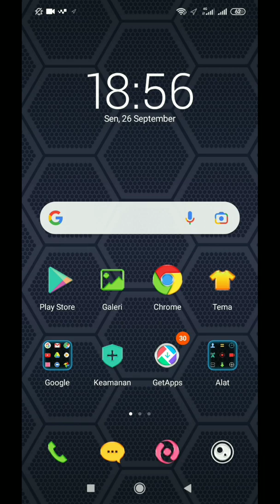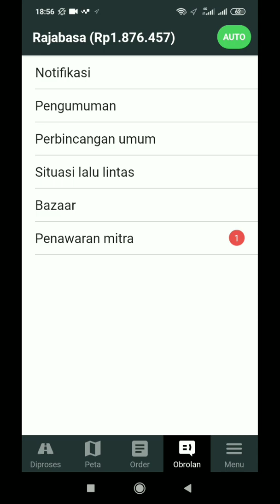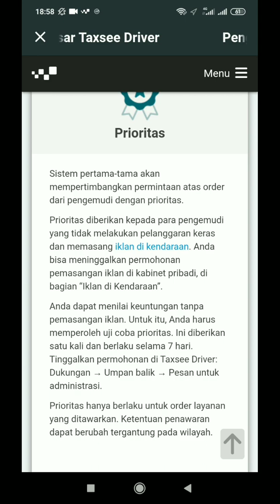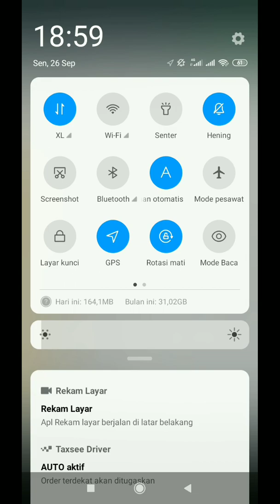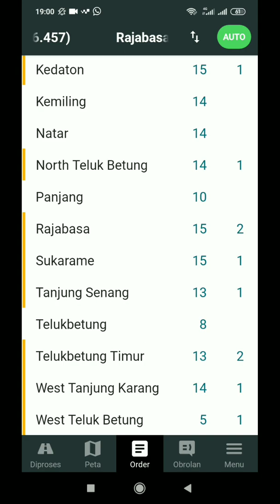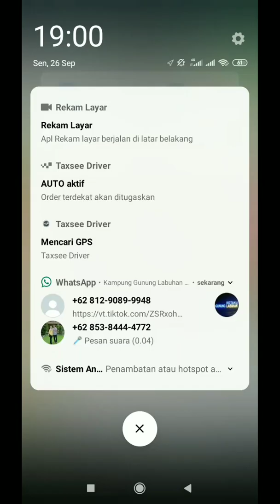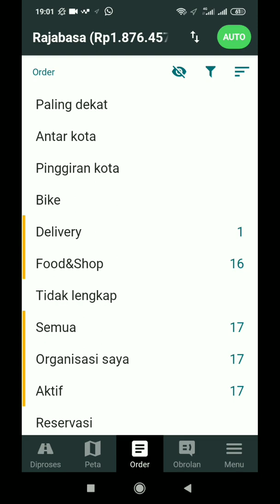Ini Masalahmu..?? Beli Atribut Maxim Agar Prioritas Tapi Tetep Anyep..!! Maxim Ojek Online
Siapa yang gax ingin  akun maxim nya gacor..?? bagi kamu pasti pengen agar akun maxim nya gacor dan banyak orderan. kamu bisa menjadikan akun maxim kamu jadi prioritas. namun, ketika sudah prioritas akun maxim kamu ternyata masih tetep anyep. mah, langsung aja dalma video kali ini saya akan membahas tentang akun maxim prioritas tapi tetep anyep...

Simak videonya di sini ya..

salam..